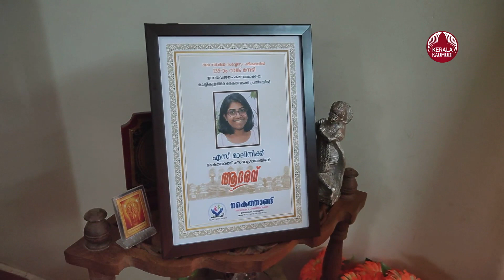KAS topper Malini attributes success to hard work; is also a UPSC rank holder | Keralakaumudi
മാലിനിക്ക് ഇതും മിന്നും വിജയം